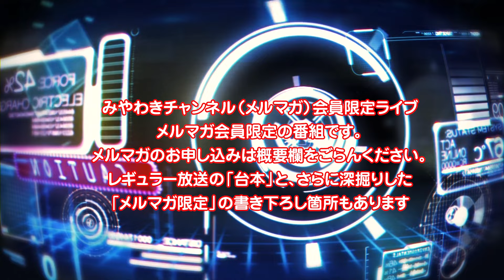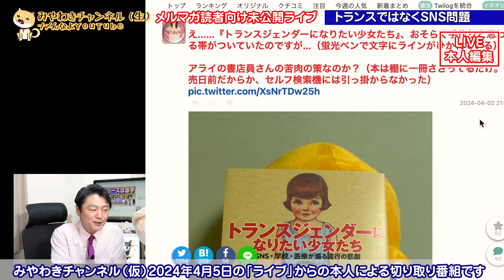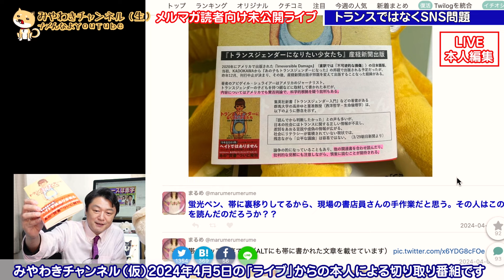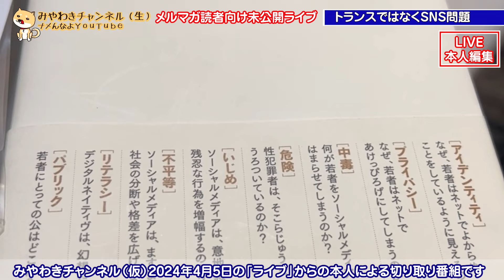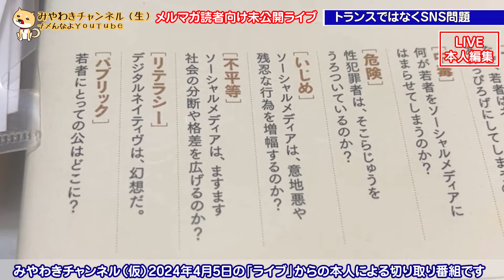「つながり」すぎた少女たち。産経新聞出版「トランジェンダー」本騒動。問題の本質は「スマホ脳」。アップデイトすべきは少女ではなく「親」と「活動家」とマスコミ｜【ライブ・切り取り】#507